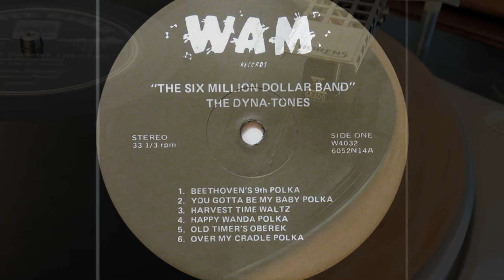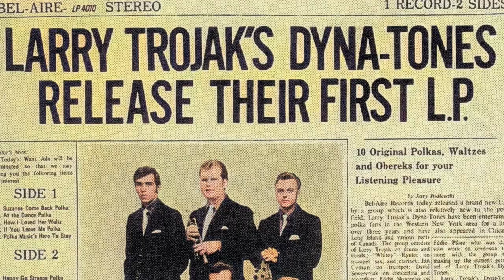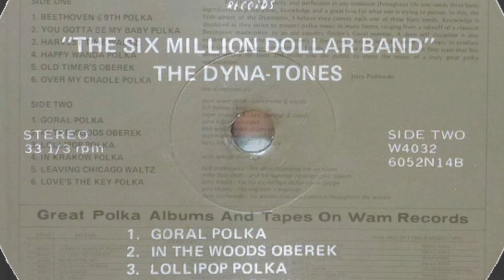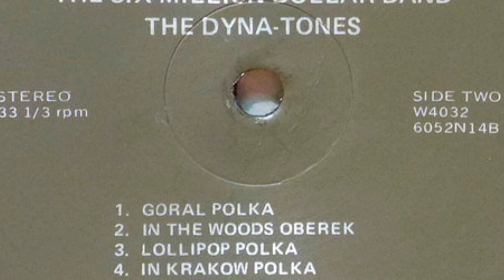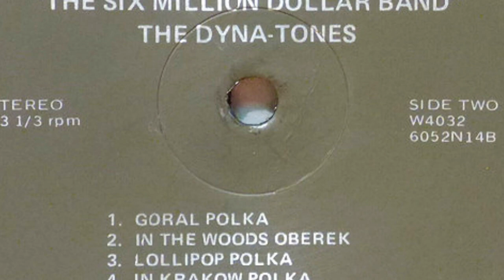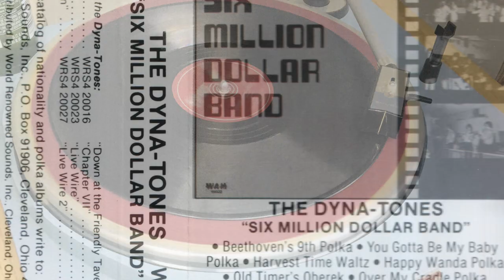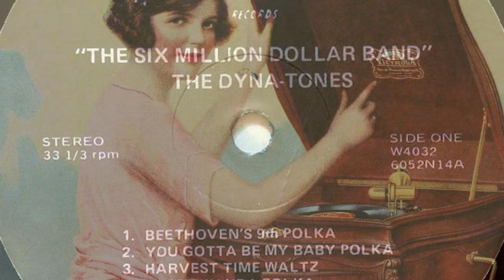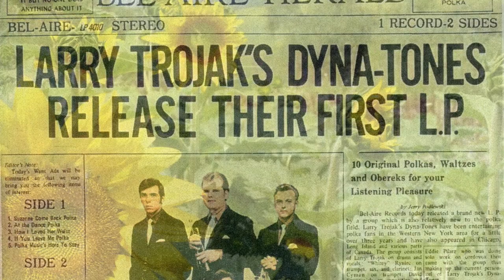Ethno-American LP recordings in the US, 1985. WRS 20032. Six Million Dollar Band by The Dyna - Tones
Cleveland, 1985. WRS 20032 A/B. Six Million Dollar Band by The Dyna - Tones.
A1. Beethoven's 9th -polka
A2. You Gotta Be My Baby -polka
A3. Harvest Time -waltz
A4. Happy Wanda -polka
A5. Old Timer's oberek
A6. Over my cradle -polka
B1. Góral -polka
B2. In The Woods -oberek
B3. Lollipop -polka
B4. In Kraków -polka
B5. Leaving Chicago -waltz
B6. Love's The Key -polka